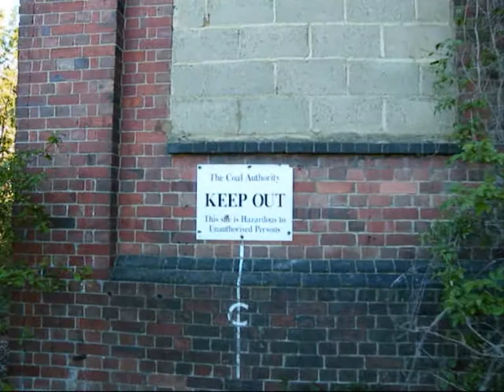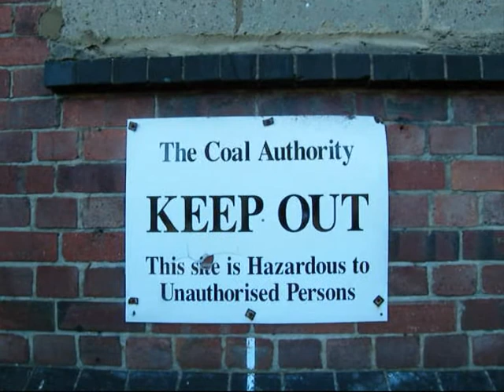SNOWDOWN COLLIERY,,pt .1.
external vids